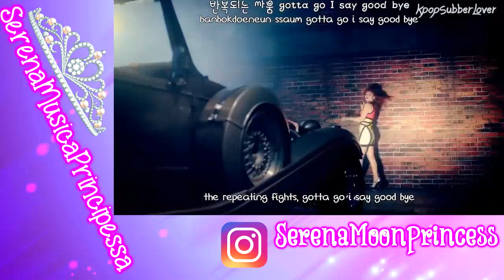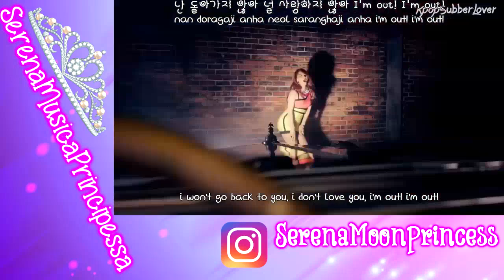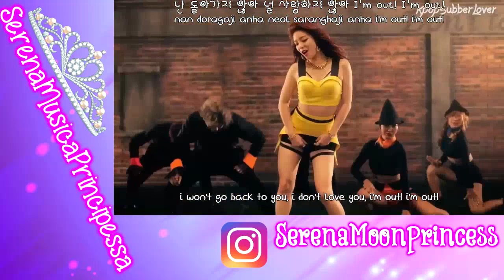Don't Touch Me ~ Serena's Song Cover{Korean;Ailee}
oh my gosh i forgot all about this song until i looked at my old playlist! i remember i sung this song back in 2014 i've improved alot since then so i thought to sing it again just for old times sake.

instrumental~ official
video by Serena, Ailee and AcrossTheOceaniWillFindYou